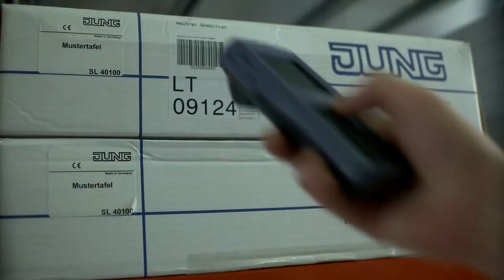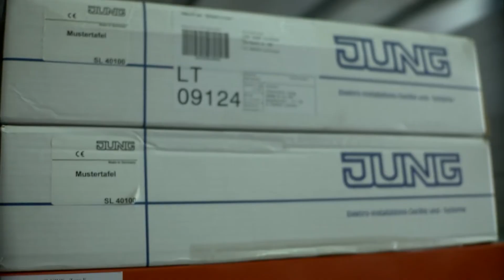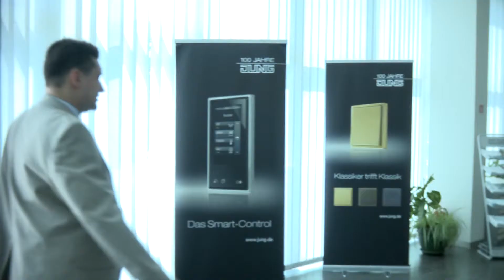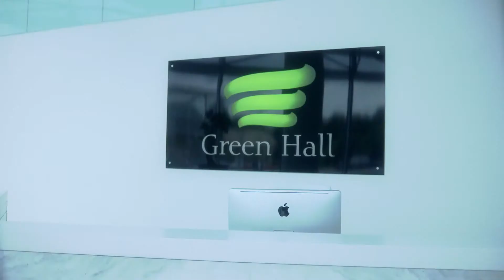JUNG Vilnius - videoklipas pristatantis mūsų įmonę anglų kalba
Albrecht JUNG GmbH jau 100 metų gyvuojanti šeimai priklausanti įmonė. Šiuo videoklipu pristatoma viena iš dukterinių įmonių - JUNG Vilnius UAB.
JUNG Vilnius įkurta 2003 metais - tad mums jau 10 metų - tikimės ir mes sulaukti ne mažiau šimtmečio.
JUNG Vilnius - tai prekės ženklo JUNG atstovavimas visoje buvusioje TSRS teritorijoje ir Lenkijoje : didmeninė prekyba JUNG produkcija, produkcijos demonstravimas ir techninis palaikymas, mokymai mūsų partneriams bei distributoriams. Puikiai įrengtame biure visada laukiami interjero dizaineriai, architektai, elektros instaliuotojai bei prekybininkai ir žinoma galutiniai klientai. Tik čia galima susipažinti su visu spektru JUNG produkcijos - nuo paprasto JUNGiklio iki Protingo Namo (pastatu valdymo sistemos PVS) sistemų...

JUNG Vilnius tiesioginės prekybos nevykdo - mes mielai Jus nukreipsime pas mūsų Partnerius. Jų kontaktus galite rasti čia